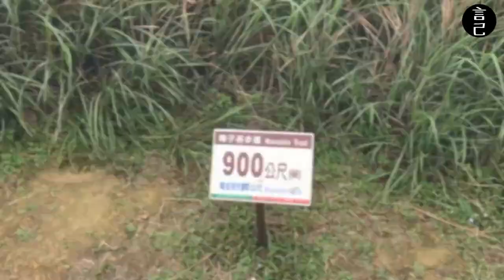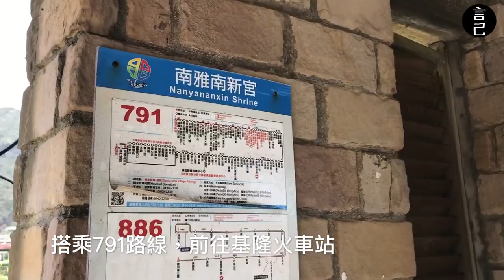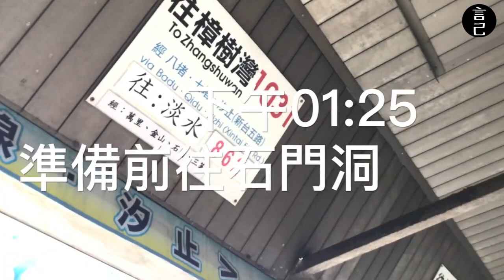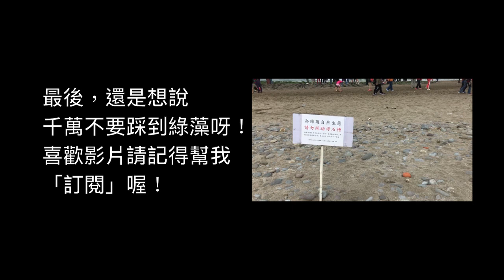【Vlog】搭公車，玩東北角海岸！(老梅石槽、石門洞、南雅奇岩、南子吝步道)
想旅行，但沒有交通工具是你卻步的原因嗎？
不害怕，搭乘交通工具也能輕鬆玩東北角海岸，快跟著我的影片一起出去玩吧！

/ 行程安排 -- 窮遊女子-跟著直覺去旅行